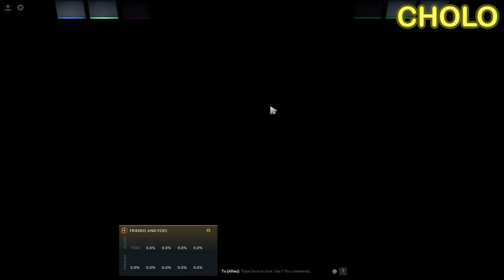RETURN TO DOTA 2 Let's Play Dota 2 Part 10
It's been a while since Pat and Cholo tried to defend the Ancients. Things go just as well as you'd expect.

DoTA 2 is a popular multiplayer online battle arena game based on the famous WarCraft 3 mod. Players pick a hero and join either the Radiant or the Dire. They help their faction fight their way across the map to the opposing base, with the end goal of destroying the enemy Ancient. Players improve their heroes by taking on creeps, killing neutral enemies, and battling other heroes. Whose defense of their Ancient will be successful?